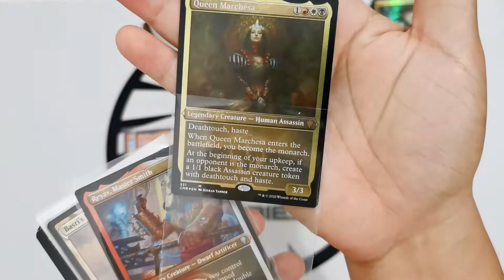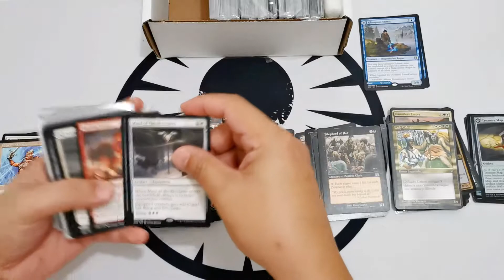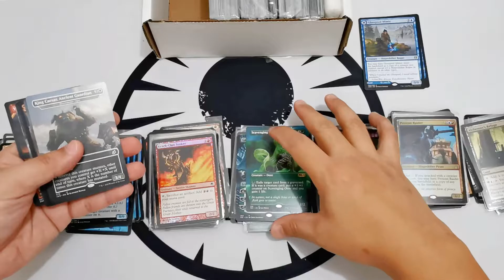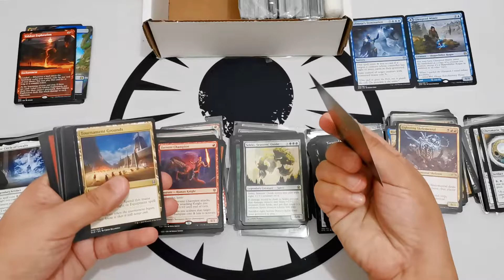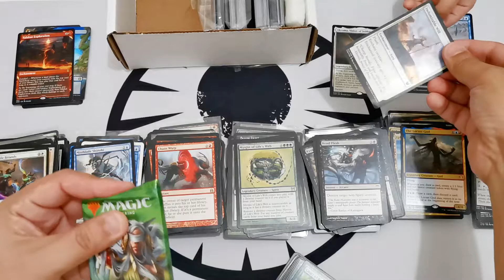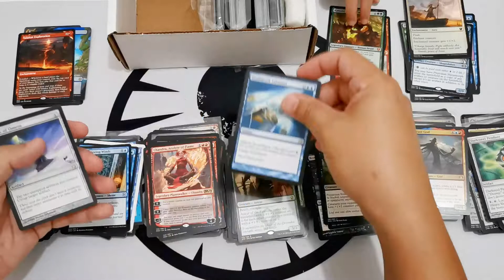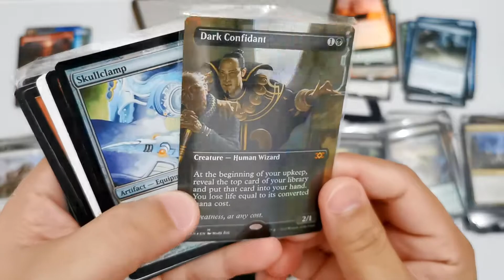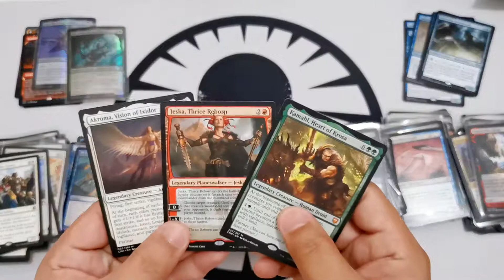MASSIVE MAGIC THE GATHERING CARDS FROM ABUGAMES!! MTG Magic Cards order from ABUGames.com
mtg
magic the gathering
rare magic cards
rare mtg
among us mtg
impostor